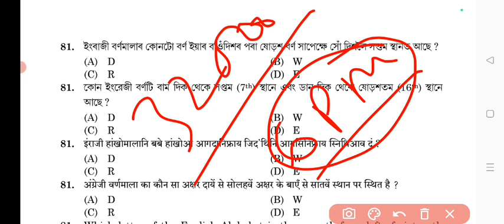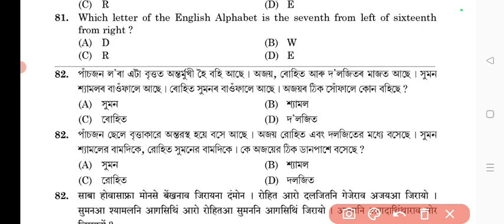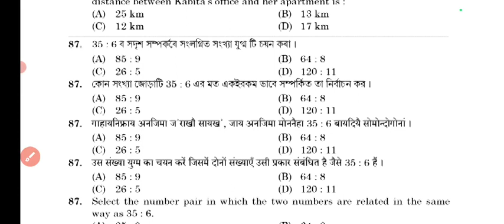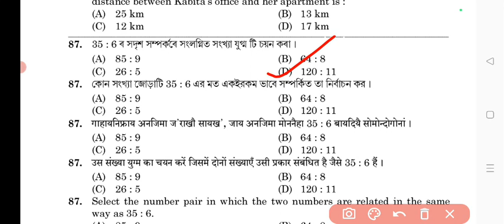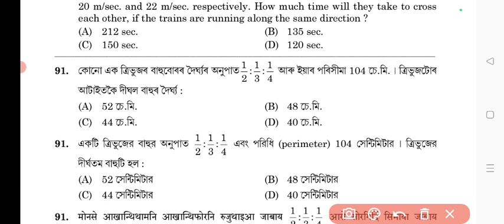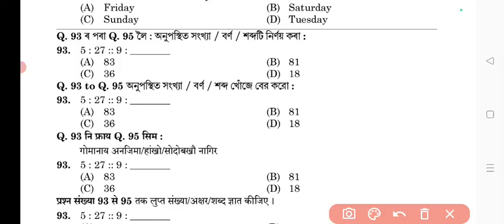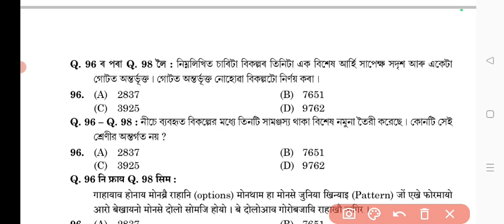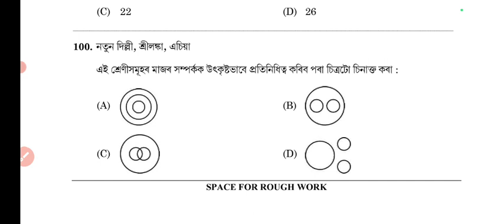ADRE grade 3. Paper III . Part-3 ৰ‌ সমাধান।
ADRE-2022 old question paper I to V  Ans key playlist link

Full question paper pdf link

নমস্কাৰ।
           স্বাগতম জনাইছো আপোনালোকক আপোনালোকৰেই এই  চেনেলটোলৈ । এই চেনেলত আপোনালোকৰ সহায় হোৱাকৈ শিক্ষাৰ লগত জড়িত বিভিন্ন বিষয়ৰ ওপৰত Videos সদায় পাব।
আপোনালোকৰ এই চেনেলত বিভিন্ন প্ৰতিযোগিতামূলক পৰীক্ষা ( Assam direct requirement, Grade iv , Grade iii, Assam TET , CTET, Assam police, APDCL , PNRD, Health department, Bank , SSC ) ৰ প্ৰস্তুতি কৰোৱা হয়।

আপোনালোকৰ সহায় হোৱাকৈ মই প্ৰতিদিনে Maths , GK , Current affairs, Reasoning, English grammar আদি বিষয়ৰ ওপৰত Videos দিবলৈ চেষ্টা কৰিম ।
             ধন্যবাদ
আপোনালোকৰ হৈ
Bashudeb Barai
Science Teacher
Chunari Amtoli Girls ME School, Goalpara

For Any quiris please contact
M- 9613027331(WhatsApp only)